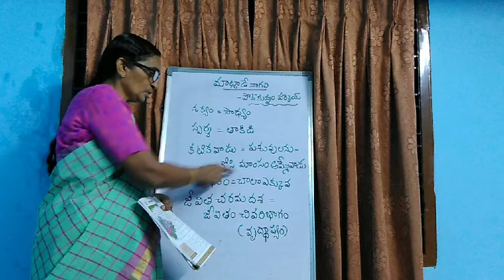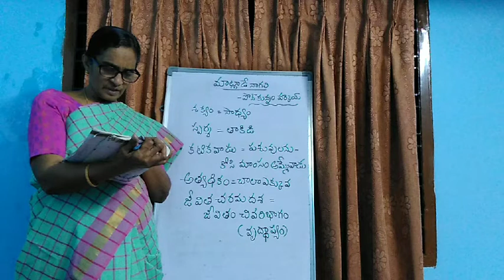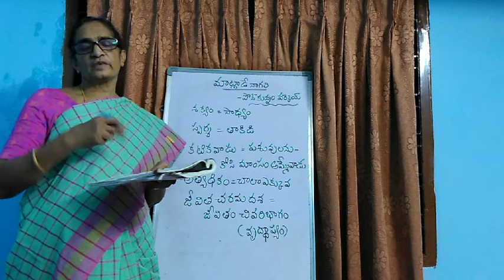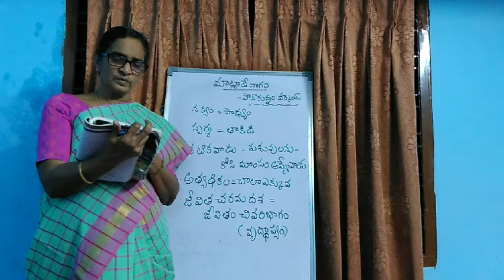maatlade naagali/module 7/class 8th.